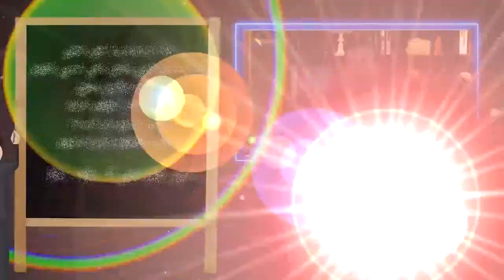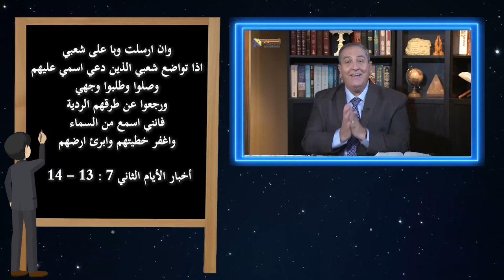555 ما هو الشرط الذي وضعه الله لإبادة الوباء الكورونا من الأرض ؟